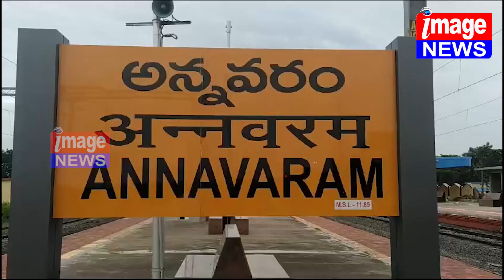అన్నవరం శ్రీ వీర వెంకట సత్యనారాయణ స్వామి వారి దేవస్థానం ఆధ్వర్యంలో కనుమ పండుగ సందర్భంగా తూర్పు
🌐 Welcome to IMAGE NEWS, your go-to source for daily updates on the latest news! Stay informed with our timely and reliable news coverage, bringing you stories that matter from around the world. 📰🌍

📢 Join the Conversation:
Use the hashtag IMAGE News to share your thoughts and engage with our community!

🙏 Thank you for choosing Image NEWS as your trusted news source. We strive to keep you informed, empowered, and engaged. Your journey to staying connected starts here! 🌐📺